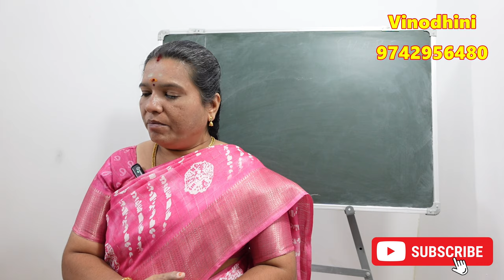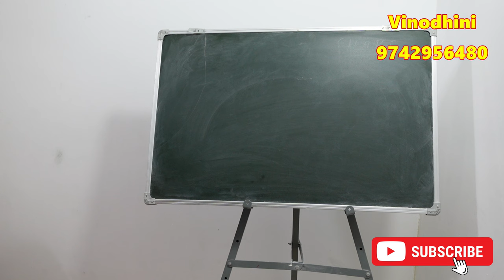ஜாதகப்படி உங்கள் வருமானம் அதிகரிக்க செய்ய வேண்டிய வாழ்வியல் பரிகாரங்கள் | varumanam athigarika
varumanam peruga, increase income, thozhil valarchi in tamil, viyabaram peruga tips in tamil, panam peruga tips in tamil, income athikarikka, jothida ragasiyangal, சம்பளம் உயர்வு பெற, வருமானம் அதிகரிக்க, money, சம்பளம், பணவரவு அதிகரிக்க, pana varavu pariharam, Pana varavu